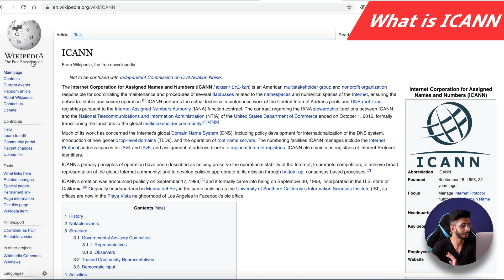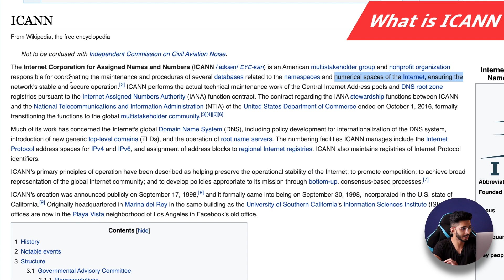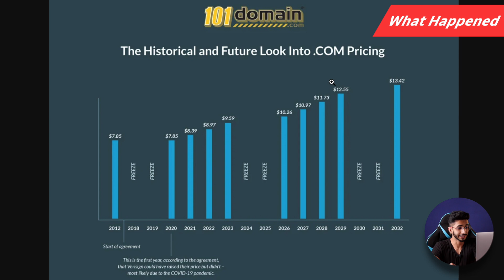.com Domain Price Increase Explained 🧐 हर साल Price Increase होगा अब 😱 ICANN & Verisign Deal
.com price is going to increase by 7% every year.
Let's understand why this is happening. What exactly is the deal between ICANN & Verisign that lead to this.

⌛TIMESTAMPS
00:00 Intro
00:37 What is Verisign
00:51 What is ICANN
1:28 What Happened
2:49 Why ICANN Allowed This
3:40 Bottom Line